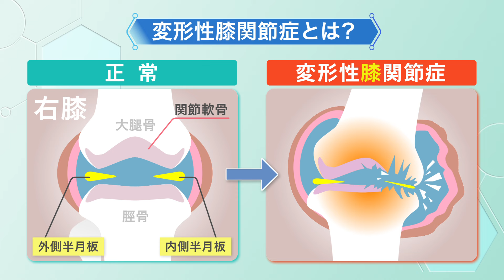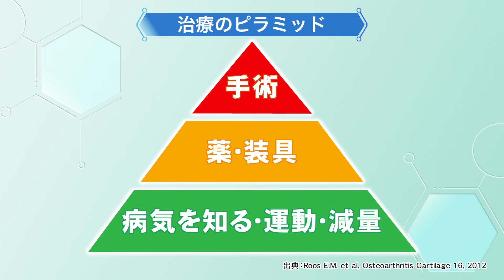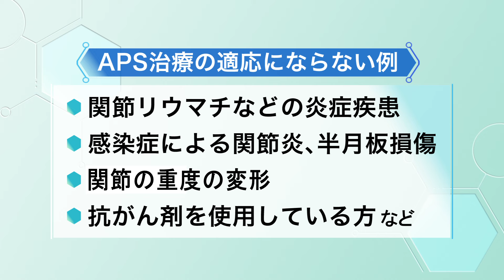松本裕子の病を知るー3月10日放送 「変形性膝関節症を知る②」～痛みをあきらめない！手術・再生…広がる治療～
「変形性膝関節症を知る②」～痛みをあきらめない！手術・再生…広がる治療～